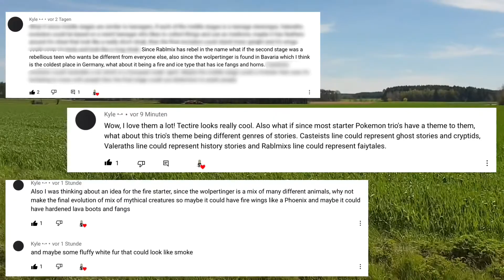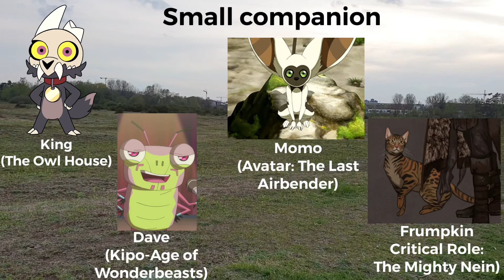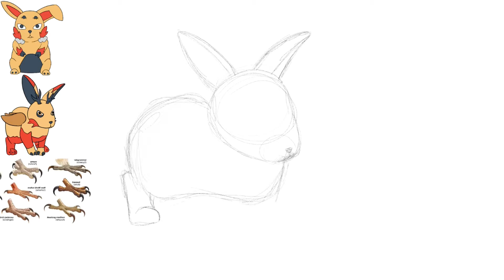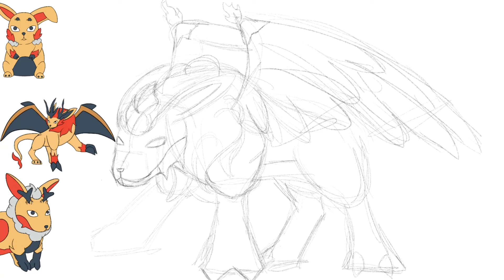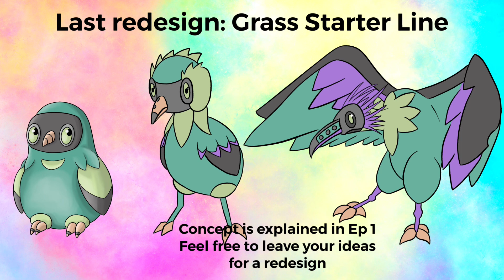Creating ORIGINAL Fakemon: Fire Starter (Redesigning) | GEN 9 | Ep. 3 | Jermanzburg Region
Hello I'm Boreal Mind,

This time we are redesigning the Firestarterline. I had a lot of fun with them and I hope you enjoy the result. Next time we will redesign the Grasstarter, you can still submit your ideas :)

Sorry if I sound bored or unenthusiastic but I'm not used to speaking English and not used to recording myself...

Programms used:

Drawing: Procreate
Editing: Videoleap

Credit:
All Pokémon pictures used in the video belong 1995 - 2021 Nintendo/Creatures Inc./GAME FREAK inc.

Used Art:

0:53 Caduceus Clay: (Artist @ornerine on Twitter)
0:55 Yasha Nydoorin: (Artist @ornerine on Twitter)
0:57 Frumpkin: (Artist @ornerine on Twitter)
0:58 King - The Owl House
0:58 Dave - Kipo - Age of Wonderbeasts
0:58 Momo - Avatar: The Last Airbender
1:05 Kiara - InuYasha
1:05 Melog - She-Ra and the princesses of power
1:11 Nyla - Avatar: The Last Airbender
1:11 Naga - The Legend of Korra
2:40 Birdclaws
4:15 Rabbitskull
4:19 Taguel - Fire Emblem Awakening
4:26 Phoenix
4:26 Wings
4:40 Mantikor

Timestamps:

0:00 - 1:18 Concept ideas Fire Starter
1:19 - 2:32 First Stage Drawing
2:33 - 2:37 First Stage - Rablmix
2:38 - 4:02 Second Stage Drawing
4:03 - 4:11 Second Stage - Rablmane
4:12 - 5:09 Third Stage Drawing
5:10 - 5:40 Third Stage - Rablruptor
5:41 - 6:22 Outro